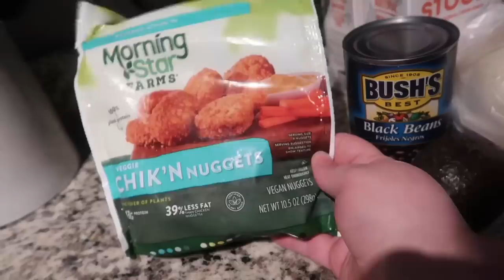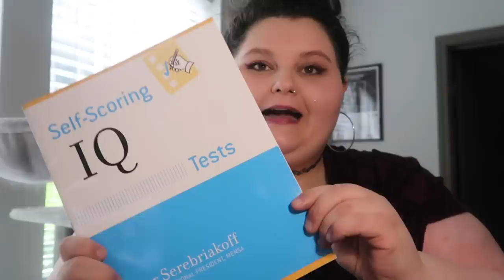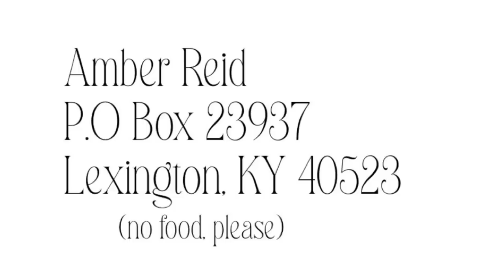how much weight I've gained & eat some dinner with me! | vlog